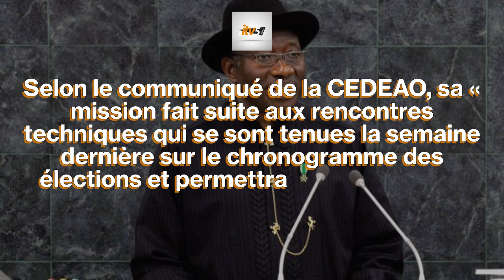Dialogue au Mali: le médiateur de la CEDEAO retourne à Bamako